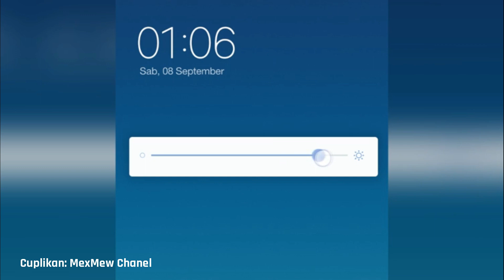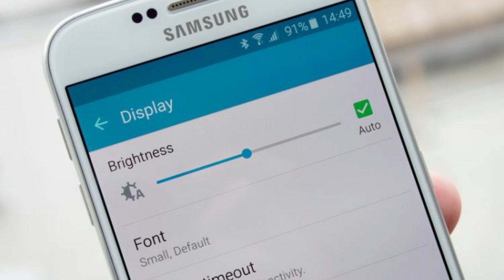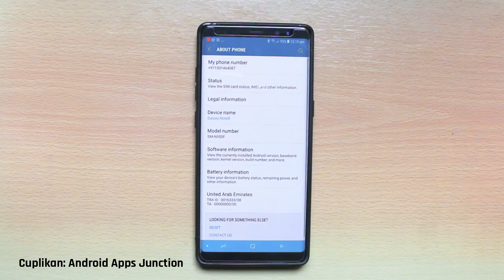5 Penyebab dan Cara Mengatasi Baterai HP yang Boros | Teknodaim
Tentang Baterai:

Baterai adalah perangkat yang terdiri dari satu atau lebih Sel Elektrokimia dengan Koneksi Eksternal yang disediakan untuk memberi daya pada perangkat listrik seperti senter, ponsel, dan mobil listrik.

Ketika baterai memasok daya listrik, terminal positifnya adalah Katoda dan terminal negatifnya adalah Anoda. Terminal bertanda negatif adalah sumber elektron yang akan mengalir melalui rangkaian Listrik Eksternal ke terminal positif.

Ketika baterai dihubungkan ke beban listrik eksternal, reaksi redoks mengubah reaktan berenergi tinggi ke produk berenergi lebih rendah, dan perbedaan energi-bebas dikirim ke sirkuit eksternal sebagai energi listrik.

Secara historis istilah baterai mengacu khusus pada perangkat yang terdiri dari beberapa sel, namun penggunaannya telah berkembang untuk memasukkan perangkat yang terdiri dari satu sel.